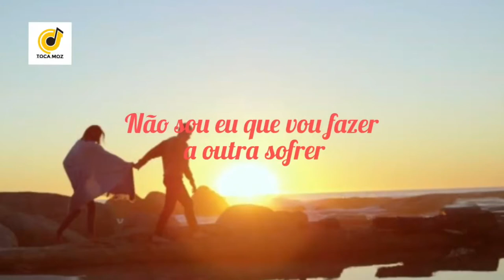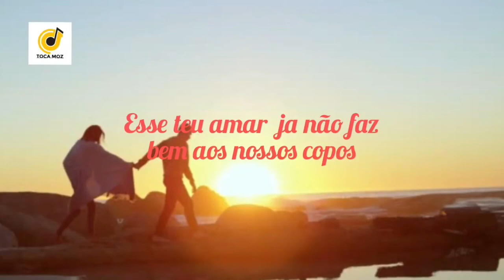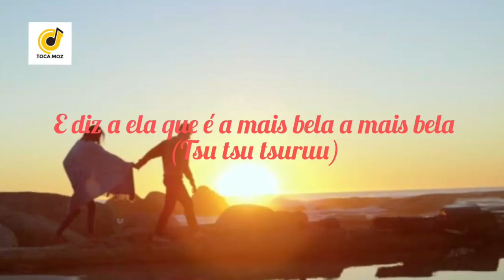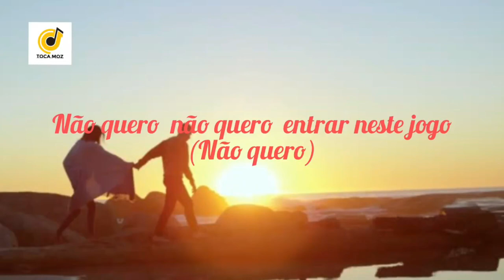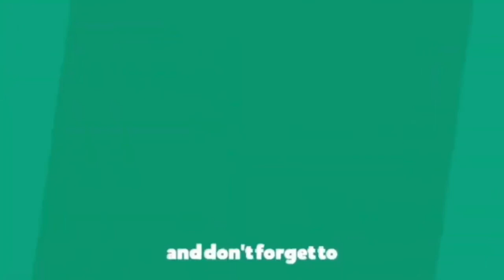Pérola Sincera letra 2022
Deixa-me ser sincera, isso não vai prestar
Esse fogo de palha, juro, nunca quis
Falta-me talento pra ser infeliz
Porque o que procuras está de baixo do teu nariz
Vai ser chato, ficar à tua espera
A contar as estrelas, esperando um telefonema
Das zero às seis e meia, dói como dói
Esperando na janela dói e como dói

Não sou eu que vou fazer a outra sofrer
Só por capricho ou então um simples prazer
Então leva essas flores pra ela
E diz a ela que é a mulher mais bela

Diz a ela que é a mais bela
Assim não há mágoas nem há sequelas
Mostra o quanto amas ela

Só ligas quando estás sem porto
Esse teu amar já não faz bem aos nossos corpos
embriagados por essa paixão incerta
Mas hoje digo que isso não vale a pena

E diz a ela que é a mais bela
Leva essas flores e vai pra casa
Não percas tempo comigo
E diz a ela que é a mais bela, a mais bela

Tchau, oh...

Não vou entrar neste jogo
(Não quero, não quero)
Entrar neste jogo (não quero)
Não é o que quero para mim
Tu podes ir, tu deves ir
Vai ser melhor assim

Deixa-me ser sincera